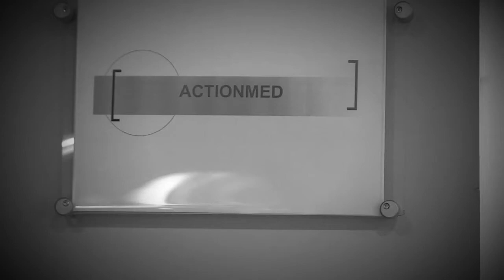Cutting School 2: Promo video